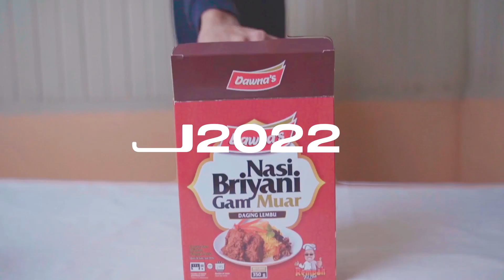PEMBERIAN CENDERAHATI MENJADI LEBIH MUDAH DENGAN SERVIS “SURPRISE DELIVERY”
Hari istimewa pasti jadi lebih bermakna dengan pemberian “Flower Bouquet” atau “Chocolate Bouquet” dari yang tersayang. Surprise delivery Muar menawarkan servis penghantaran ‘surpise” dan pembelian secara dalam talian yang efisien dan pantas pasti memudahkan urusan pelanggan mereka dalam membuat pesanan.